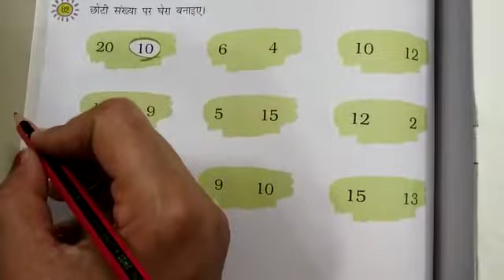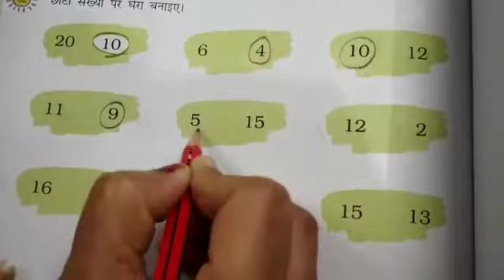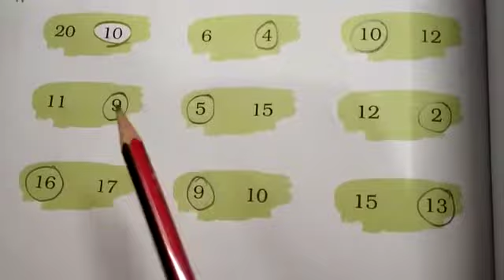कक्षा - I, विषय - गणित, शीर्षक - छोटी संख्या पर घेरा लगाओ।